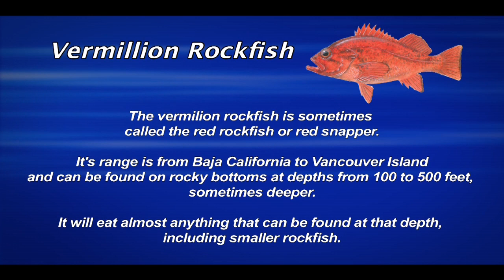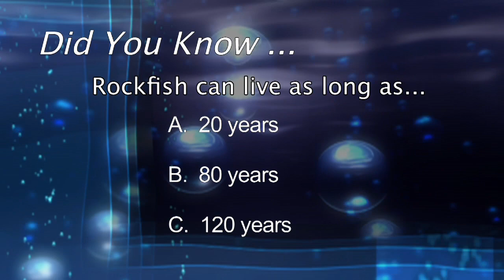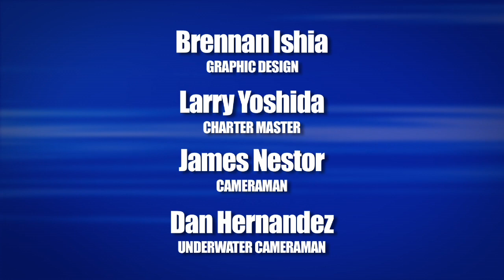Dan Hernandez on SF519 Ranger85 | SPORT FISHING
Dan Hernandez on SF519 Ranger85.